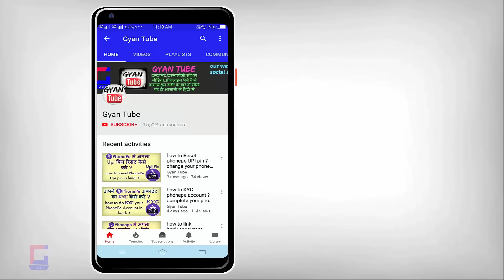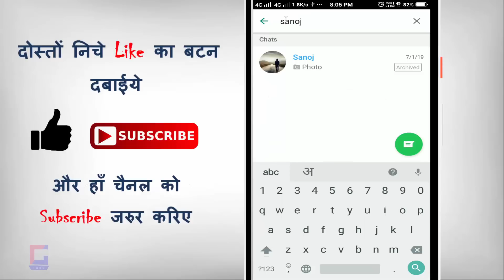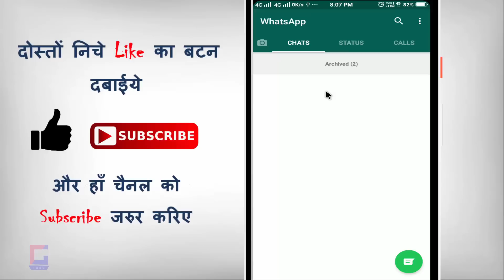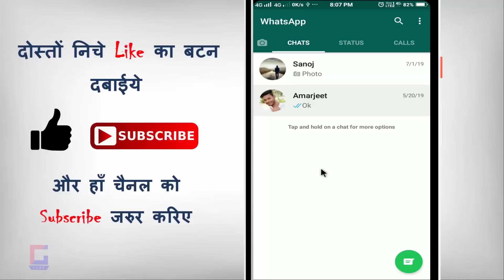Whatsapp chat hide kaise kare ? how to hide whatsapp chat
Whatsapp chat hide kaise kare ? how to hide whatsapp chat | whatsapp ka chat kaise chupaye | whatsapp par chat kaise hide kare | kya aap whatsapp ka chat hide karana chahate hai ? kya aap janana chahate hai ki whatsapp me chat ko kaise chupa sakate hai to phir ye video dekhate rahiye

►►सोशल मीडिया
►फेसबुक :